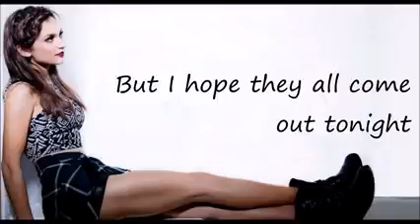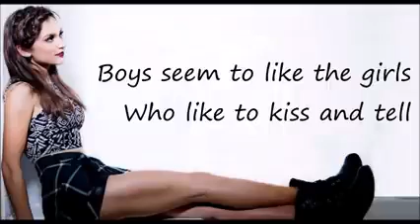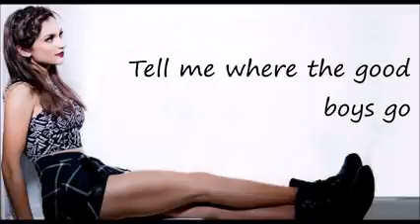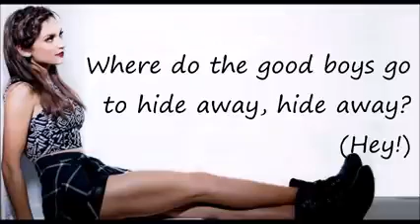Daya | Hide Away (lyrics)